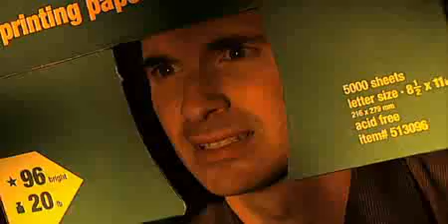Fight Back! Be a TCO Hero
Under-utilized servers and out of control software licenses are out to get your IT budget! Don't hide  fight back with IBM!